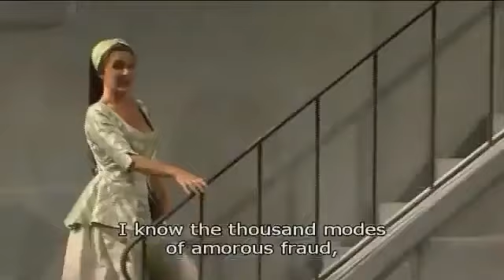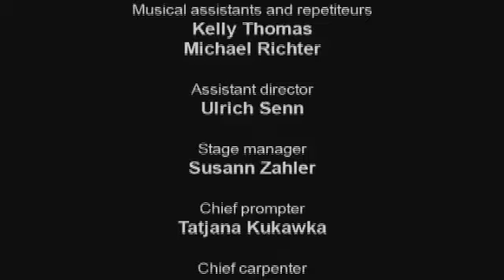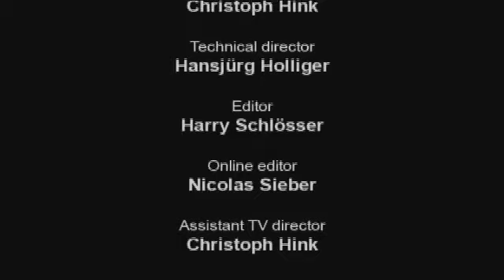DON PASQUALE. Complete opera by Gaetano DONIZETTI. Subtitles: ITALIANO – ENGLISH (embedded).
DON PASQUALE.  Opera buffa by Gaetano DONIZETTI (1843).
Libretto by Giovanni Domenico RUFFINI.
Audio: ITALIANO.  Subtitles: ITALIANO (CC) – ENGLISH (Embedded).

A classic of light opera, with enchanting arias, sung by a superb cast.

Zürich Opera House.
Conductor: Nello SANTI.
Stage Director: Grischa ASAGAROFF.
Orchestra and Chorus of the Zürich Opera.
– Don Pasquale: Ruggero RAIMONDI.
– Norina: Isabel REY.
– Ernesto: Juan Diego FLÓREZ.
– Dr Malatesta: Oliver WIDMER.
– The Notary: Valeriy MURGA.